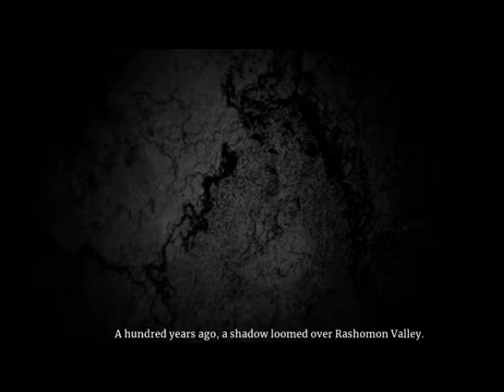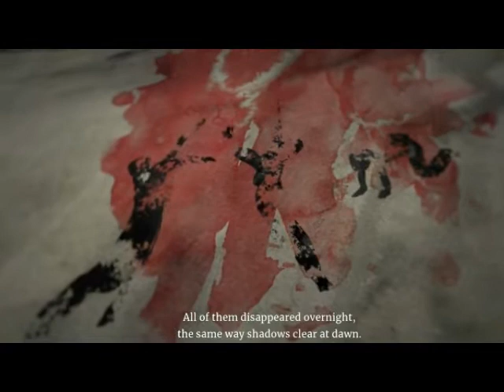Aragami 2 Gameplay PC